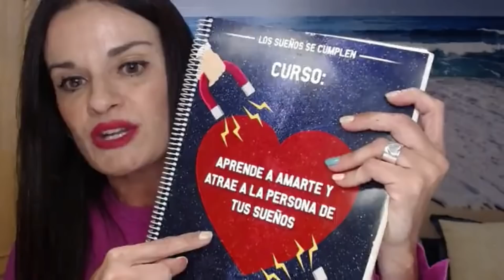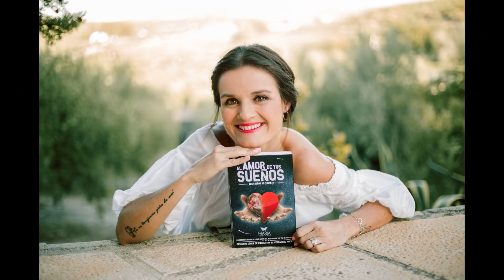CONTACTO CERO: FUNCIONA cuando haces esto y evitas ESTE ERROR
NO cometas este error más y mejor actúa así.

COMPARTE con quien lo necesite.

😍MIRA este vídeo también NO LE ESCRIBAS, NO LE LLAMES, NO LE INSISTAS si hace esto y quieres que te valore 👉🏻

❤️❤️❤️Para INSCRIBIRTE en mi CURSO APRENDE A AMARTE Y ATRAE A LA PERSONA DE TUS SUEÑOS, haz click aquí 👉🏻

❤️❤️❤️Si quieres SANAR TUS HERIDAS Y APRENDER A AMARTE, te espero en las páginas de mis libros🥰🧚🏻‍♀️👉🏻👉🏻

FELIZ Y AGRADECIDA DE ACOMPAÑARTE EN TU CAMINO🙏🏻❤️🥰